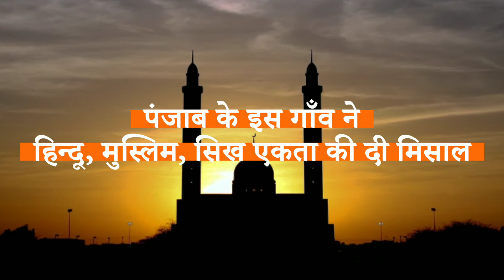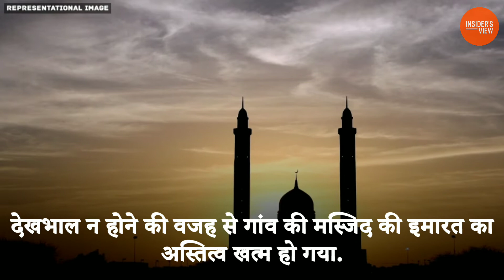Punjab me Hindu, Muslim, Sikh ne pesh ki Ekta ki misaal | Hindu Muslim Unity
Punjab ke Moga zile me ek Gaon me jab Masjid ka foundation stone rakha jana tha tez barish ke chalta gurudware ne apne darwaze khol unhe apna karyakram anjaam dene ke liye kaha. Dekhen puri video.